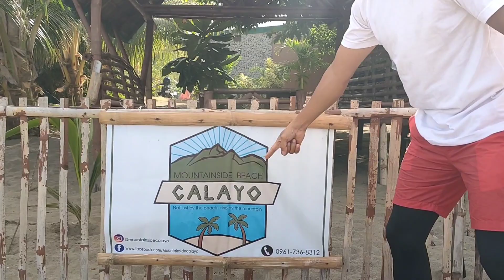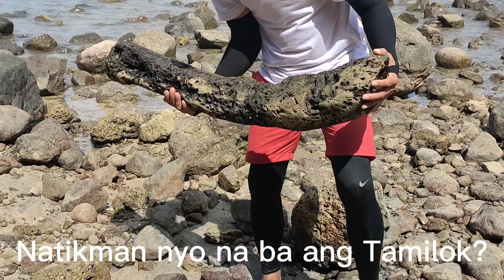Weekend Getaway sa Calayo/water Blob sa Bakasyunan ni Gaying